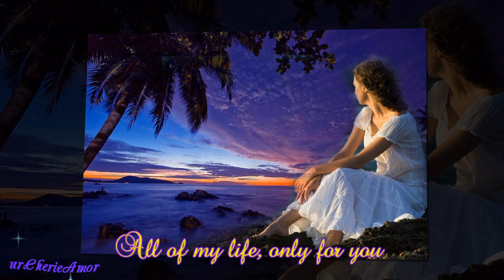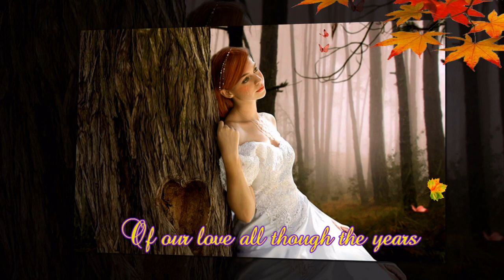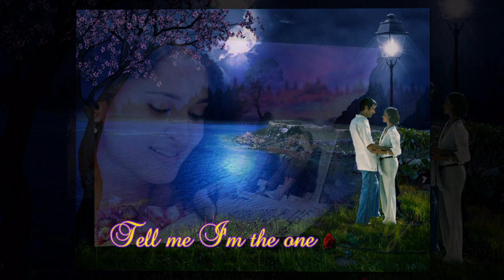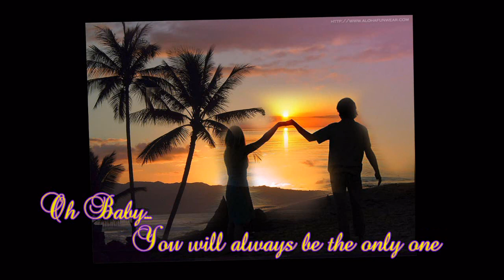Forever by Mariah Carey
FOREVER is one of my favorite songs performed by American singer-songwriter Mariah Carey.  I hope you enjoy not only the song, but also to her amazing voice.